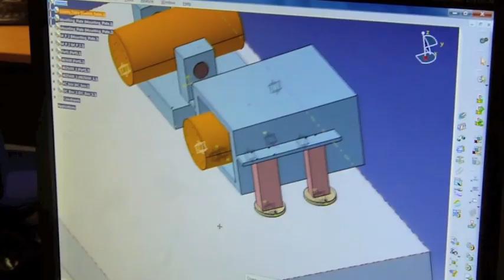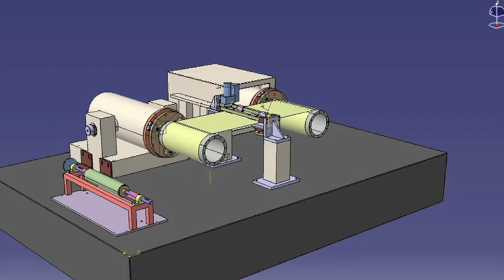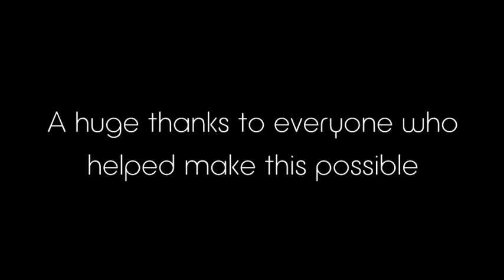Development of an Ultra Precision Film Steering Test Facility at Cranfield University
Development of an Ultra Precision Film Steering Test Facility MSc Group Project 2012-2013 undertaken within the EPSRC Centre in Ultra Precision at Cranfield University.